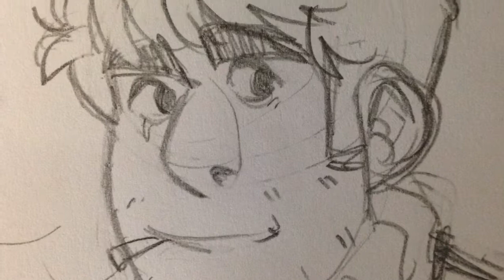Sketchbook Highlights 2017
This is lazy here's some art